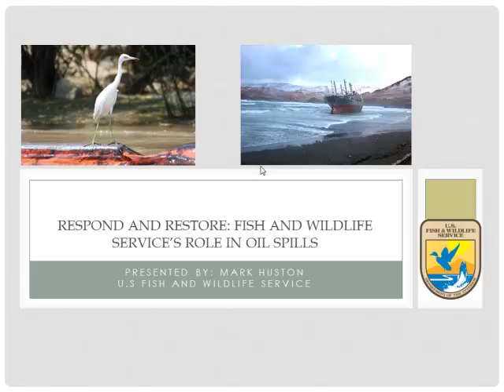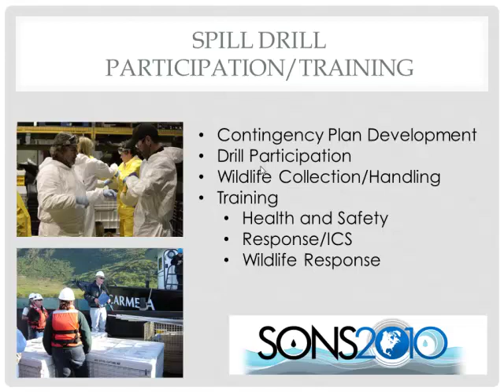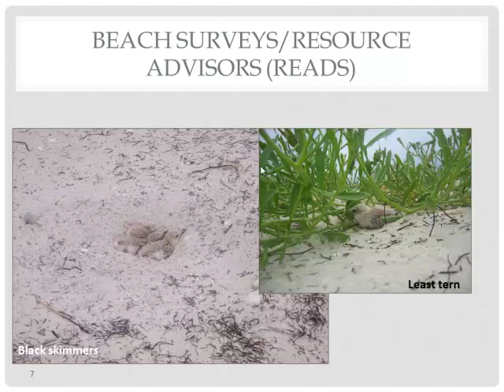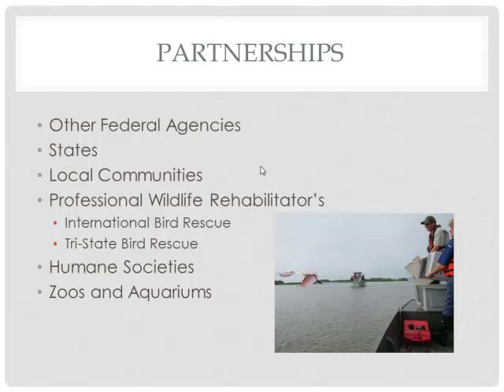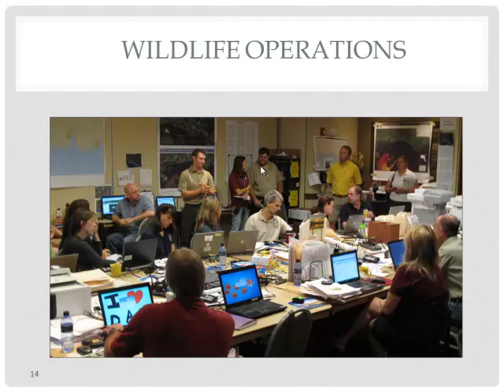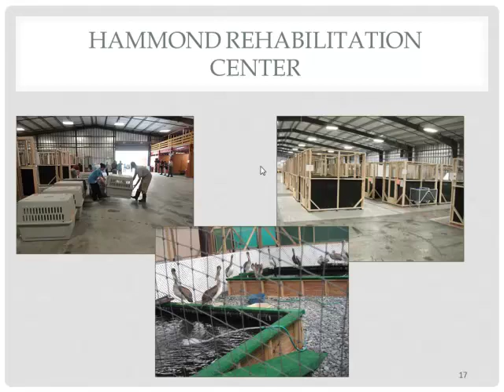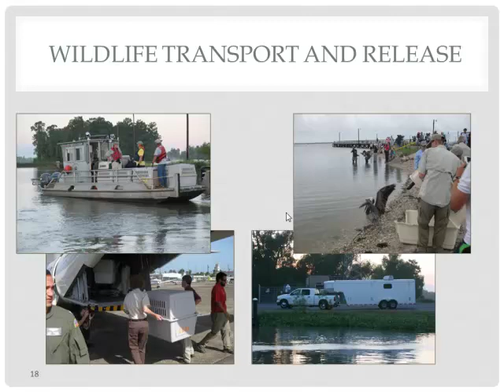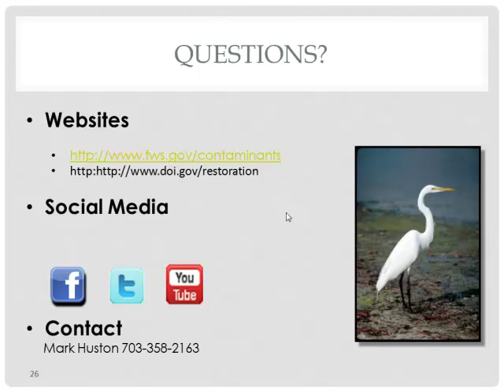Respond and Restore: Fish and Wildlife Service’s Role in Oil Spills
When an oil spill occurs, the U.S. Fish and Wildlife Service responds to prevent animals from being exposed to oil and then helps to capture and clean animals that have been oiled.  FWS Chief, Branch of Environmental Response and Restoration Mark Huston discusses an overview of FWS responsibilities during a spill, how animals are captured and cleaned, and some of their major restoration projects.